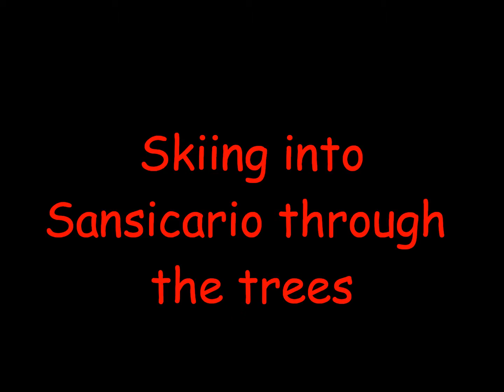Sauze d'Oulx March 2015 Bathgate Ski Club Video 1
Sking through the trees into Sansicario on the Via Lattea, Italy March 2015